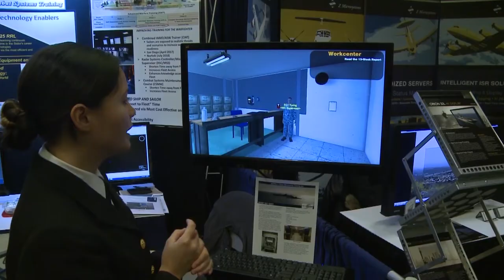SNA Symposium Wraps Up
Surface Navy Association's 28th Annual National Symposium closes.